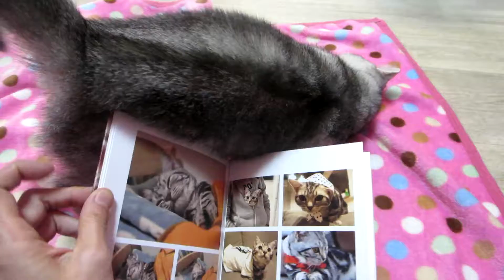マンチカン レモンちゃんへプレゼント２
キャッテリー　Ｔｉｎｋ
ピーナッツファクトリーの動画です。

マンチカン　レモンママの子猫ちゃんの
成長記録アルバムをもらいました！
大きくなったね♪元気そう！